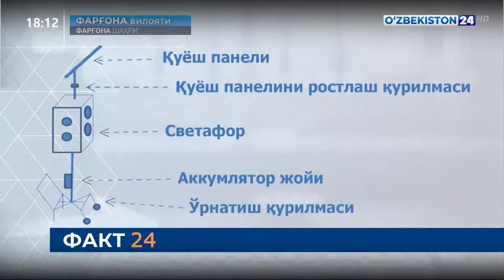Farg‘onada Quyosh energiyasi bilan ishlaydigan svetoforlar ishlab chiqarilmoqda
©️ "O‘zbekiston 24" telekanali "Fakt 24" informatsion dasturi